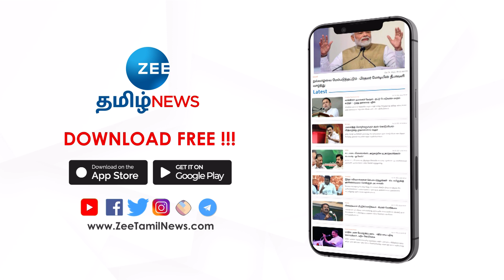10 ஆண்டுகள் சிறையில் வைக்க ராணுவம் திட்டமிடுவதாக இம்ரான்கான் குற்றச்சாட்டு!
10 ஆண்டுகள் சிறையில் வைக்க ராணுவம் திட்டமிடுவதாக இம்ரான்கான் குற்றச்சாட்டு!